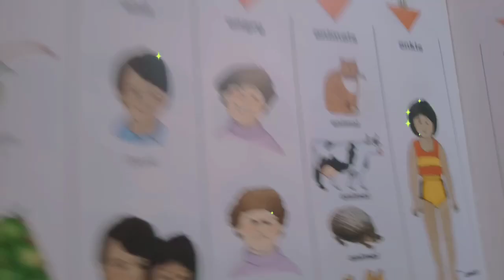Start with Words and Pictures